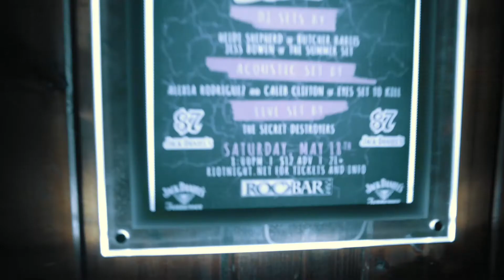LADIES NIGHT PARTY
Featuring:
Jess Bowen of The Summer Set
Heidi Shepherd of Butcher Babies
Alexia and Caleb of Eyes Set To Kill
The Secret Destroyers
RIVALS